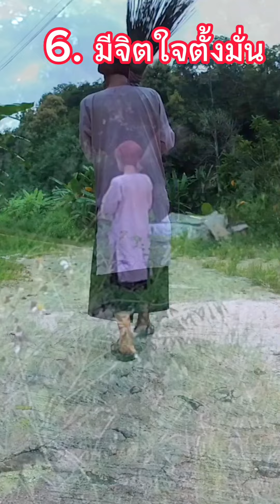7 เดินถอยหลังเข้าคลองธรรม( เดินสู่สวรรค์นิพพาน )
เดิน7 ก้าวสู่สวรรค์นิพพาน